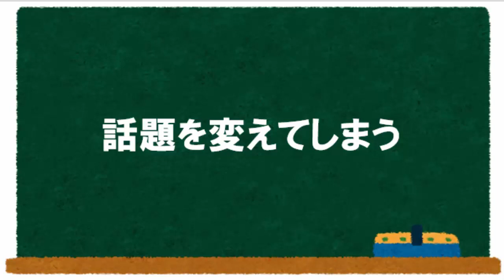悪口を言う人の心理を知れば人生１０倍楽しめる（パート３）【人間関係の心理学】